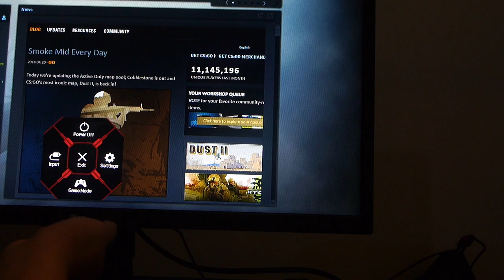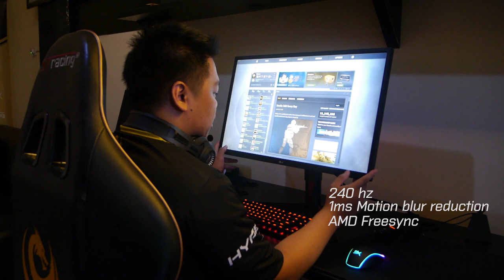LG Gaming Monitor 27GK750F 240Hz Review ft. Eeyore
Recca Esports presents you (insert video description)